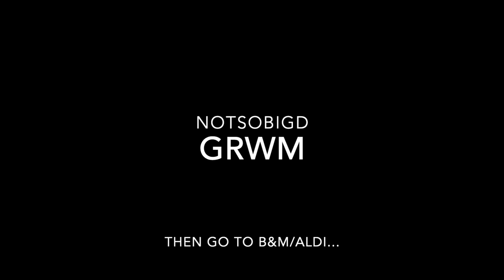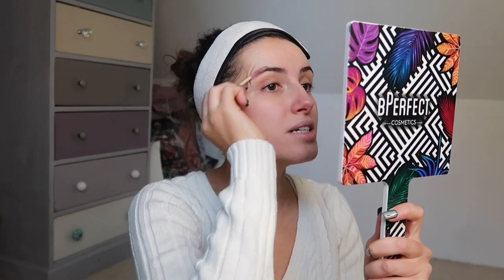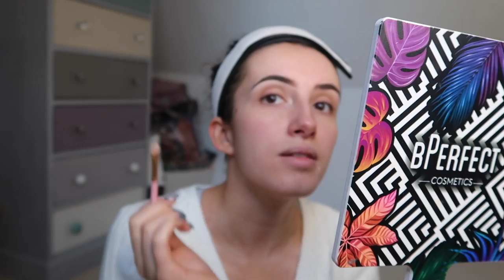GRWM to go to B&M. You can come with?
For those who are missing my 'GRWM' lives, this is something for you! I also take you along to B&M, then show you what I bought... Lucky you!